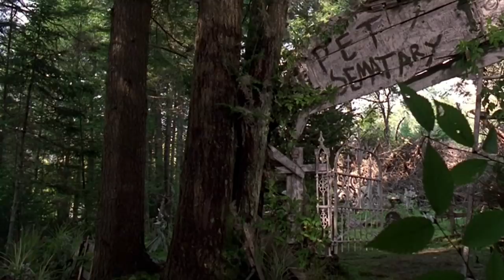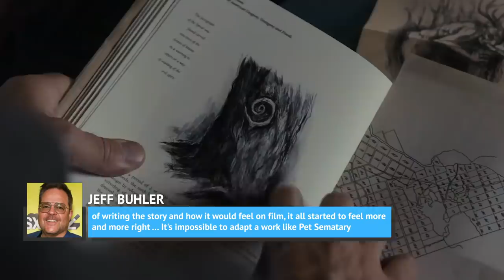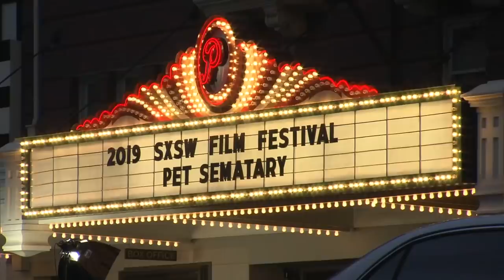Watch This Before You See the New Pet Sematary Remake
Pet Sematary is considered to be quite a horrifying book, even by Stephen King's standards, as King himself didn’t even want to publish it at first. Of course, it has gone on to become one of his most famous, with another adaptation hitting theaters soon.

If you’ve seen the trailers for the remake, you know there is a major change to the source material, which the filmmakers have said they took some time to decide on. From all of the Easter eggs you should look for to the reason it’s rated R, let’s take a look at what you should know before you watch the new Pet Sematary remake.

What is Pet Sematary? | 0:00
What makes this cemetery supernatural? | 1:17
Nearly unpublished | 2:12
Cinematic history | 3:07
A new movie | 3:47
Major difference | 4:33
Reckoning with that big change | 5:31
Easter egg hunt | 6:26
Why the R-rating? | 7:19
Rave early reviews | 8:06